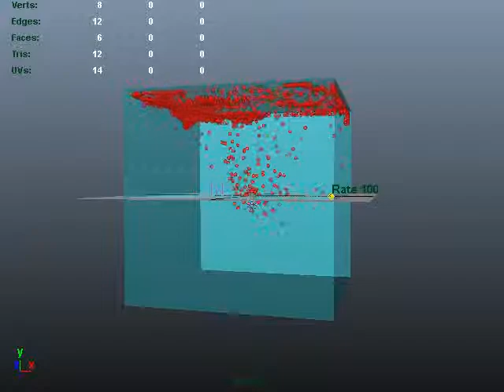Dynamic Effects - Floating in Water.avi